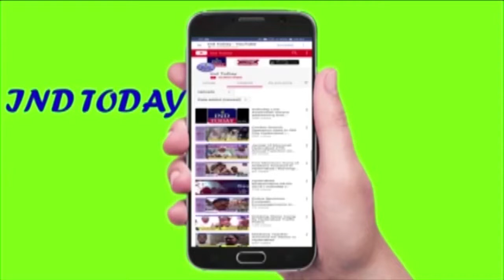Gulzar Houz Getting Facelift - INDTODAY | Hyderabad Tourism | Telangana Tourism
Gulzar Houz Getting Facelift after a long time.

Gulzar Houz is an historical fountain in octagonal shape located near Charminar which is more than 400 years old. It was constructed by Mir Momin Astarabadi the first Prime Minister during the rule of Mohammad Quli Qutb Shah.

On the four sides of Gulzar House, there are four Kamans called as Charkaman. Previously there were four streams flowing from this fountain, dividing each of the radial roads into two halves. This fountain was previous known as Char-Su-Ka-Hauz” (the fountain of four cardinal points), which later called as ‘Suka-Hauz’ and now Gulzar Hauz.

It is also believed that this fountain was served to quenched the thirst of army people at that time.  Everyday many of us travel through this route but never had a thought that this has so much of history.